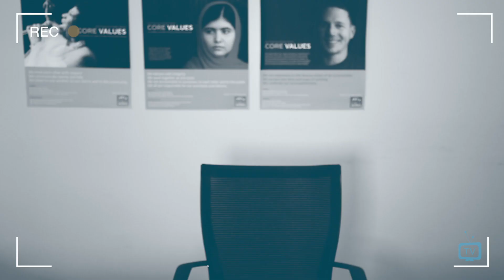Do you really want this job?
How you behave in the waiting room may also be a part of the interview process. Remember to always stay professional.